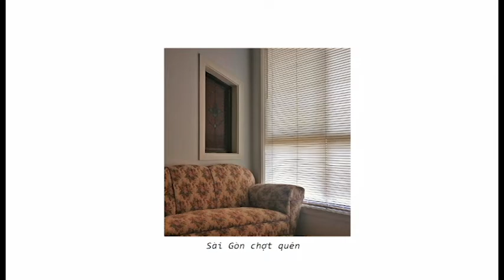Người 1 - an lâm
bài này hay lớm...